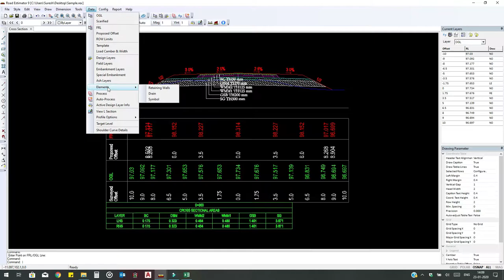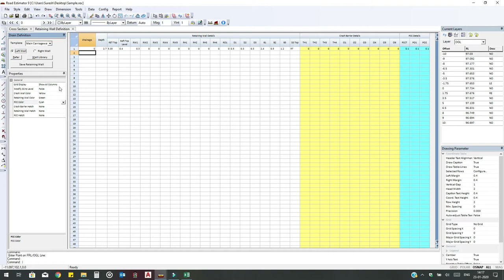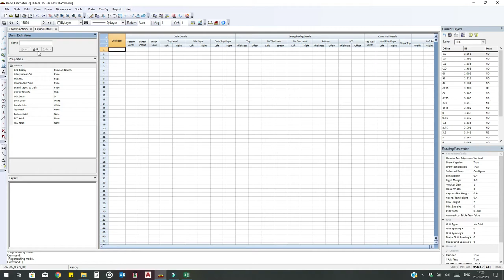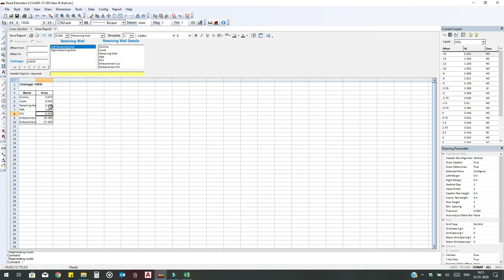Road Estimator Part-4 Retaining Wall Tutorials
Here iam going to explain about road Estimator which is Mainly important to Road Construction Companies

Part-4 Topic
1) How to Create Retaining Walls in Road Estimator

Note: Any Quires about This Software.
Any Consultancy Projects Like (Traffic Survey, Number Plate Survey, Land Survey with (DGPS, Total Station), Bulding Estimates, Soil Test for Roads towards Preparing of DPR's and AutoCad Works